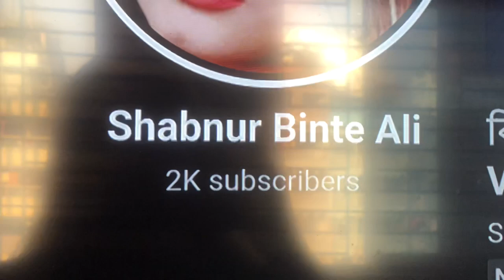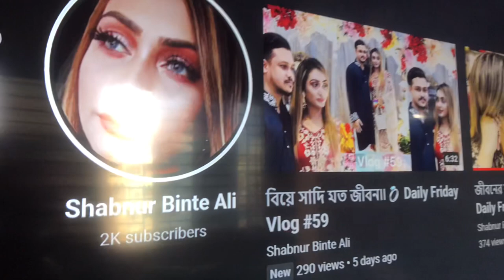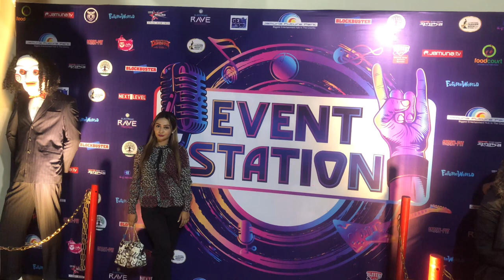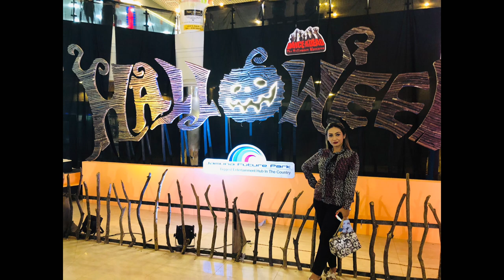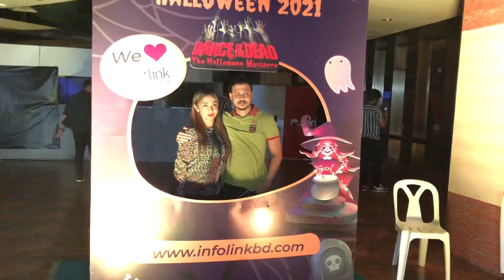Halloween Fest||🎃 Jamuna Future Park||🎢 Daily Friday Vlog#61